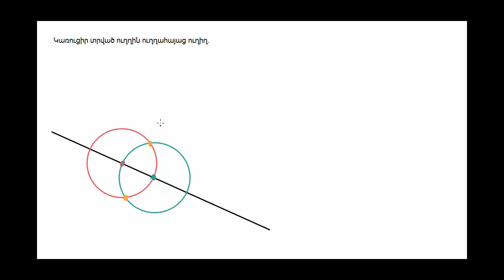Երկրաչափական կառուցումներ. ուղղահայաց ուղիղ | Երկրաչափություն | «Քան» ակադեմիա